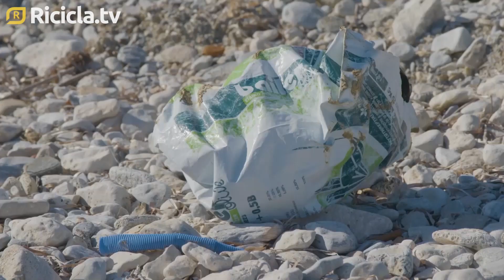G7, nell’intesa c’è tanta economia circolare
L’intesa raggiunta al termine del G7 di Torino ha nel phase out del carbon fossile il suo passaggio più ambizioso, ma nei 45 punti del comunicato finale c’è anche tanta economia circolare, dai minerali critici al tessile, passando per l’acqua